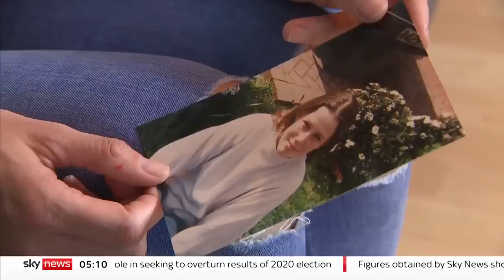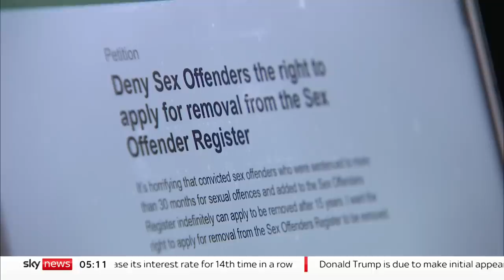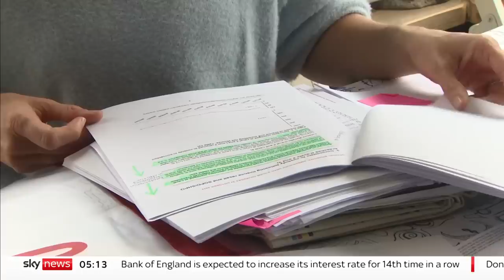'Frightened' victim wants law change as number of sex offenders removed from register revealed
Offenders have had the right to apply for a review after 15 years on the register since 2012. But now Laura Stewart, who was abused as a child, is petitioning MPs to change the law after she discovered her abuser had been removed from the register 21 years after his conviction.

'Frightened' abuse victim wants law change as number of sex offenders removed from register revealed